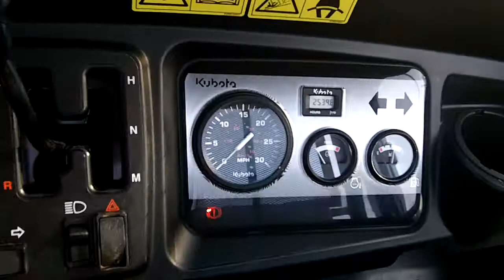Kuobta RTV900 4x4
Kubota RTV900 4x4.  Oct 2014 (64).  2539 hours.  Power steering.  Full cab with heater.  Tow bar.  Bull bar.  Hydraulic tipping back.  Bench seat.  One owner from new.  £7250